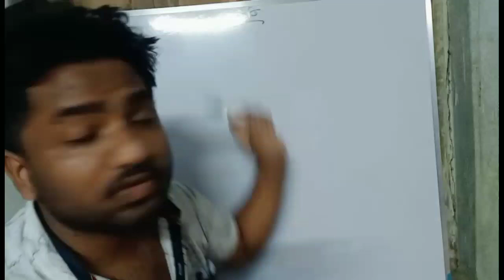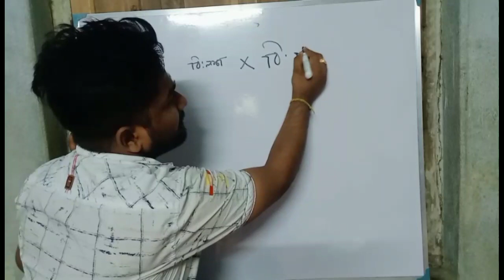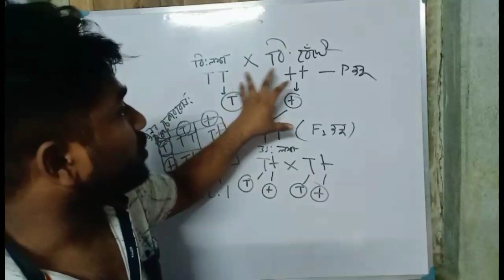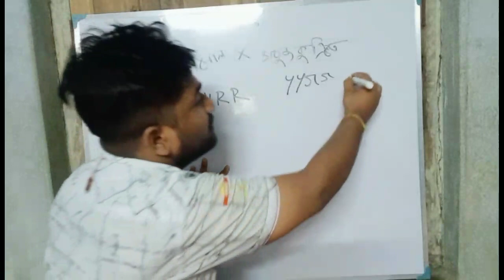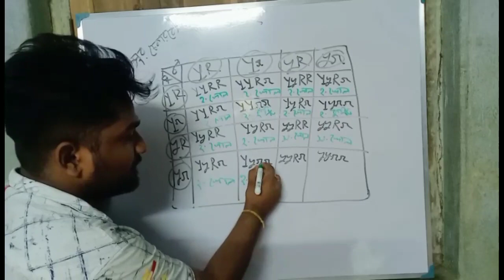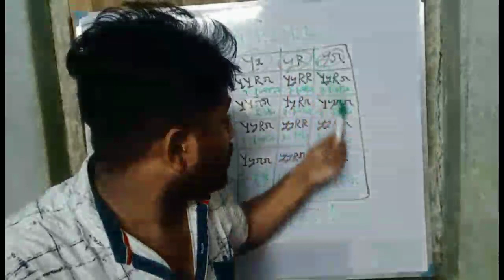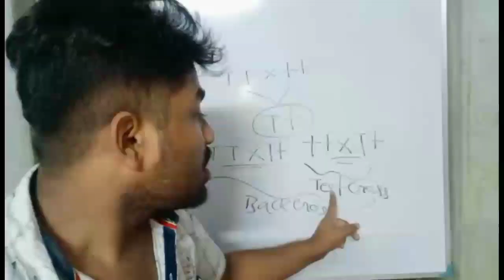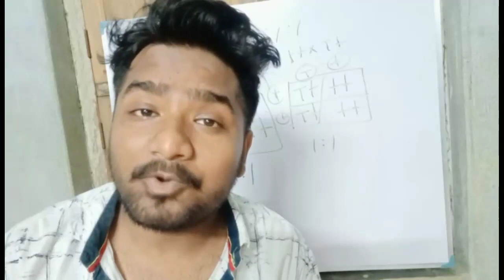WBCHSE Class 12 Biology Chapter 5 | Genetics and Evolution | Mendelian inheritance | বংশগতি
HS Biology 2021
Biological Sciences Suggestion Marks - 2,3,5
উচ্চমাধ‍্যমিক জীববিদ‍্যা সাজেশন ২০২০
Biological Sciences Suggestion
Class XII Biology Suggestion, Pritam's Biology Bio Solution